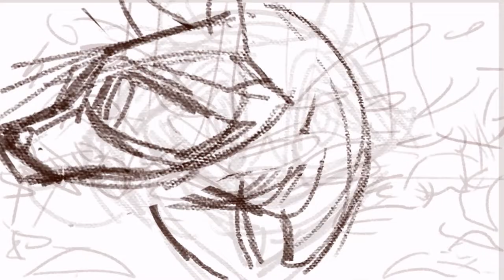ISLAND SONG (part 1)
My part for Rex Rexsawrus's super cool OC MAP